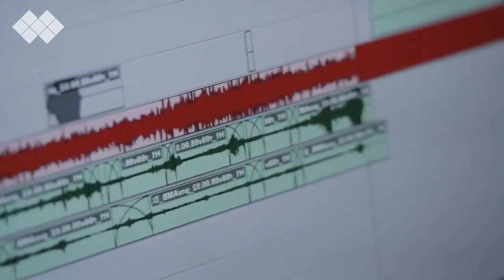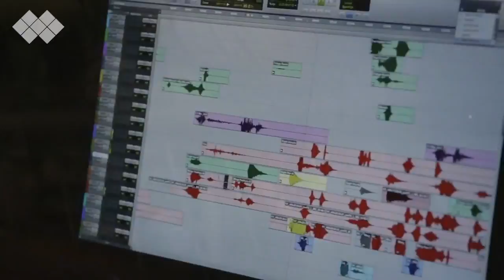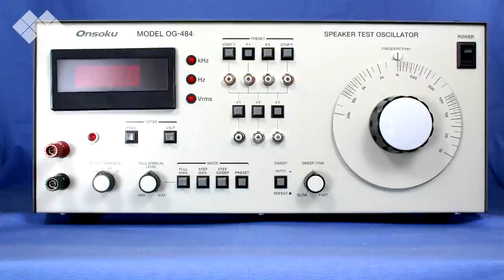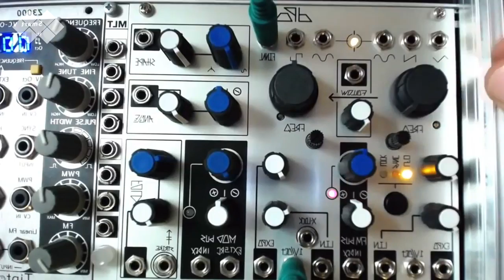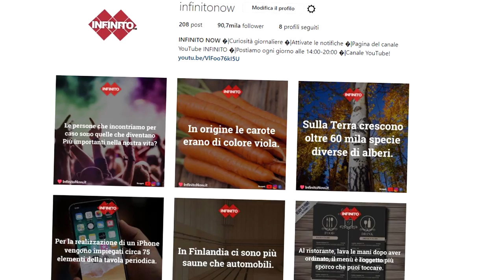ECCO COME SONO FATTI I SUONI PER I FILM